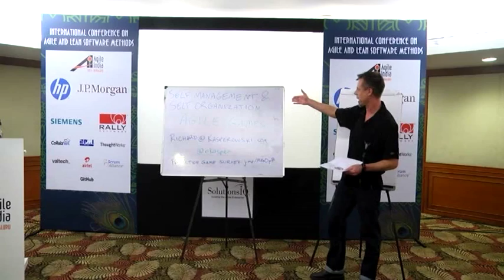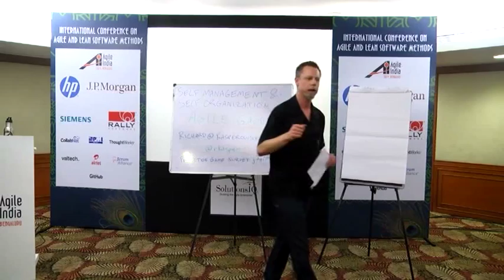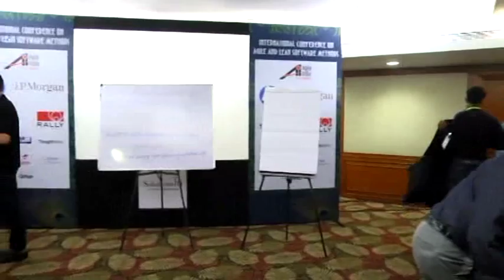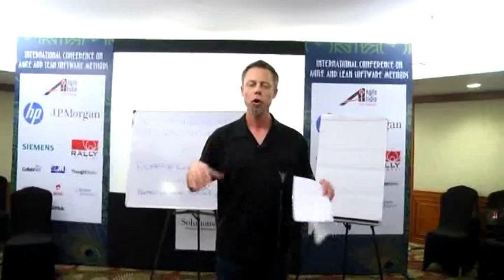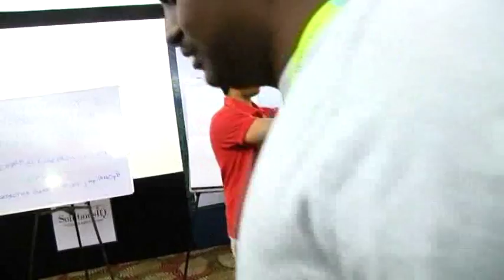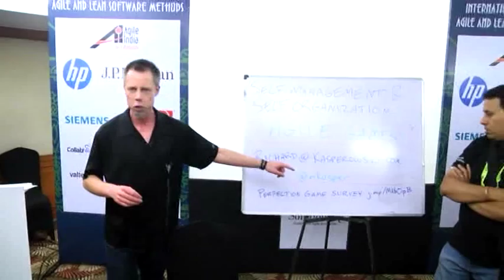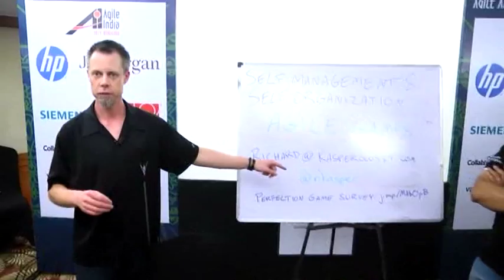Self-management and Self-organization: Agile Games with Motion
Self-management and self-organization are important themes in Agile software development, but what do they actually look like?  We pontificate about worker empowerment, but then we revert to command-and-control: our product owners mandate project scope and deadlines, and our Scrum Masters assign tasks to team members.  Why can’t we let teams be self-organized and workers be self-managed?

These activity-based learning activities are kinesthetic learning games.  Players learn by playing fun, physical games of movement.  These games create a social atmosphere and a full body and mind experience that make it easy and fun to learn.  We’ll play five games, including Line Up, 60 Paces, Triangles, Human Knot, and a special surprise game.

In this session, we explore and experience self-management and self-organization via Agile games.  You will leave with a deep internalized understanding of self-management and self-organization and an appreciation of how they work better than command-and-control.  You’ll be able to share these games with your coworkers.

Speakers:Richard Kasperowski, With Great People